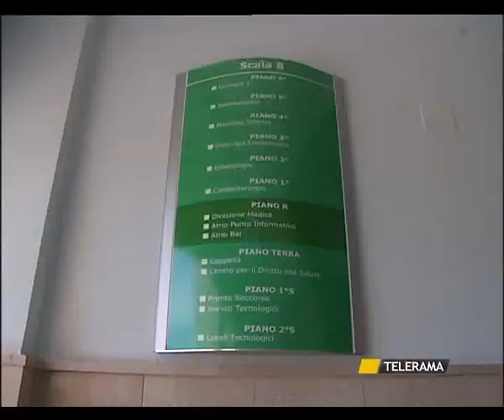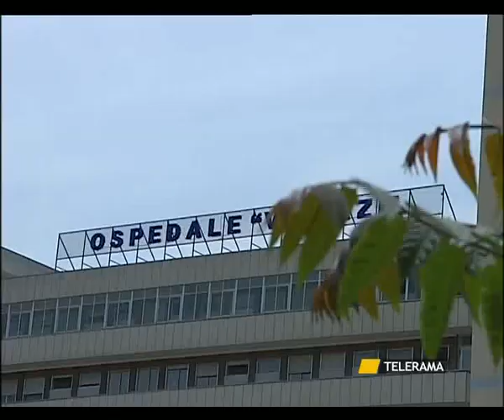SBLOCCO DEL TURN OVER, RINVIO A DATA DA DESTINARSI